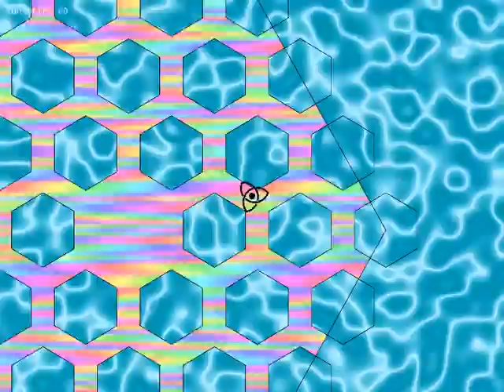More Eyebleed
Now with gratuitous raytracing